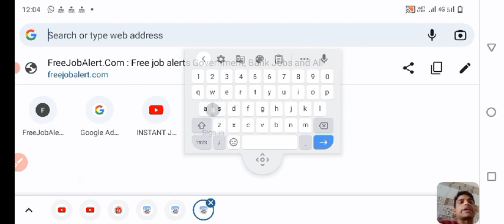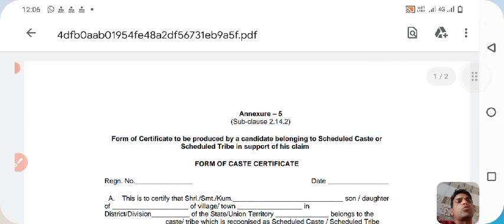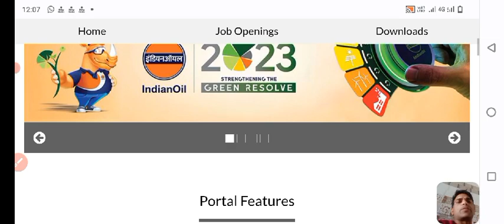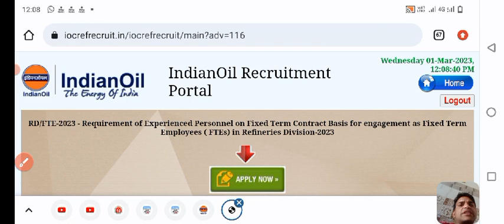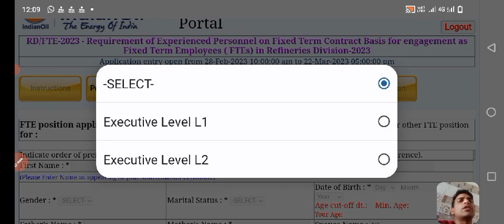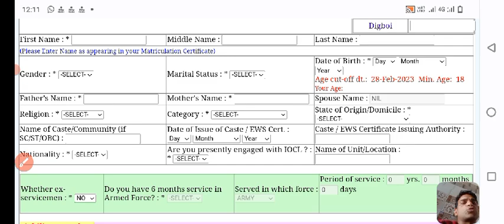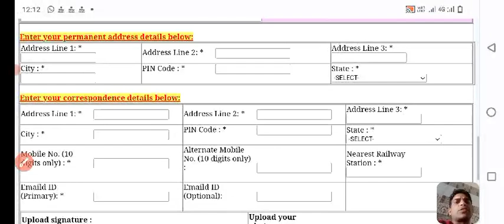IOCL Recruitment application form || How to fill IOCL Executive online Application form 2023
IOCL Recruitment 2023 || How to fill IOCL Executive online Application form 2023||

https:instagram.cominstantjankari?utm_medium=copy_link

Your Query

iocl recruitment 2023 update
iocl recruitment 2023
iocl recruitment
iocl recruitment 2023 notification
iocl pipeline division recruitment 2022
recruitment 2023 latest iocl
recruitment 2023
iocl refinery recruitment 2023 latest
iocl recruitment 2023 notification new
iocl junior engineer recruitment 2023
iocl 2023 recruitment
iocl je recruitment 2023,
iocl new recruitment 2023